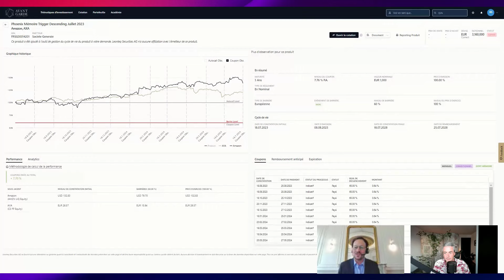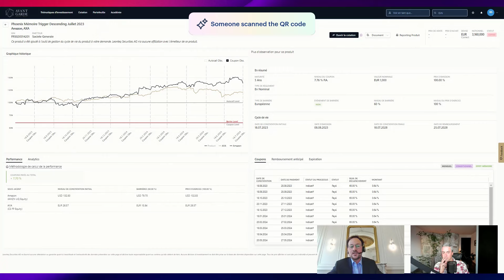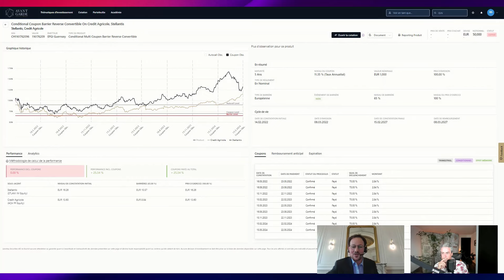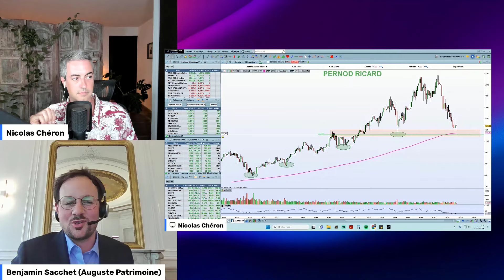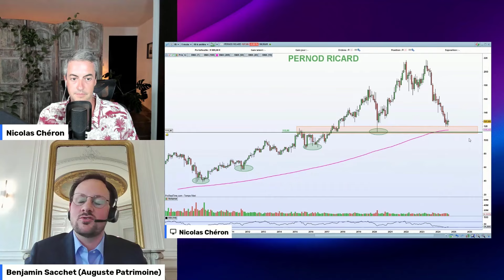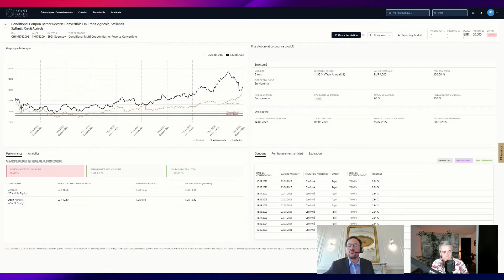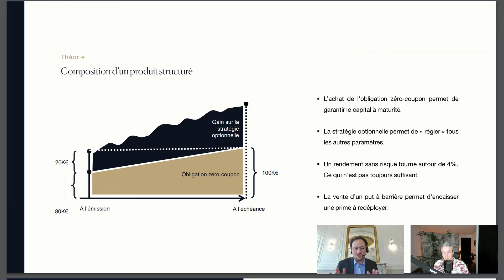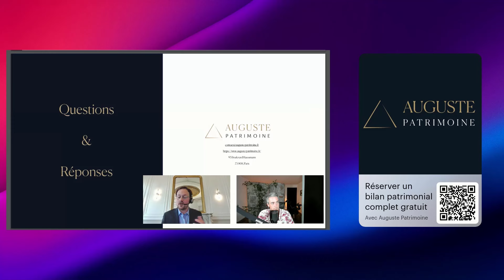Produits structurés : Saisir les opportunités et contourner les pièges I Auguste Patrimoine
▬▬▬▬▬▬▬▬▬▬ ✅ MES RÉSEAUX ✅ ▬▬▬▬▬▬▬▬▬▬

C’est la partie “Soyons des adultes”.

Les informations, graphiques, chiffres, opinions ou commentaires mis à disposition par Nicolas Chéron s’adressent à des investisseurs disposant des connaissances et expériences nécessaires pour comprendre et apprécier les informations développées. Ces informations sont données à titre informatif et ne représentent en aucun cas une obligation d’investissement ni une offre ou sollicitation d’acquérir ou de vendre des produits ou services financiers.

L’investisseur est seul responsable de l’utilisation de l’information fournie, sans recours contre Nicolas Chéron, qui n’est pas responsable en cas d’erreur, d’omission, d’investissement inopportun ou d’évolution du marché défavorable aux opérations réalisées.
Le placement en bourse est risqué. Vous pouvez subir des pertes. Les performances passées ne préjugent pas des performances futures, elles ne sont pas constantes dans le temps et ne constituent en aucun cas une garantie future de performance ou de capital. Les références à des classements et récompenses passés ne préjugent pas des classements ou des récompenses à venir.

Les contenus de mes vidéos ne sont pas des conseils juridiques, fiscaux ou en investissement. Les informations dispensées sont de nature éducative et générale et ne sont pas des conseils en investissement, au sens des articles L. 321-1 et D. 321-1 du Code Monétaire et Financier.